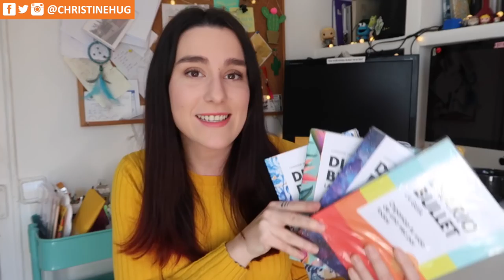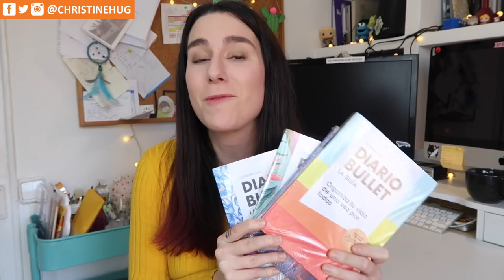¿Cómo me organizo el mes en mi DiarioBullet ? | Christine Hug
Hola! En el vídeo de hoy hablamos sobre la organización mensual en el Diario Bullet :)

MI LIBRO · DIARIO BULLET:
Talavera (baldosas)

·Editado con Final Cut Pro X
·Grabado con: